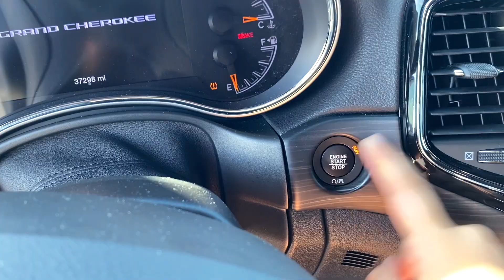FIRST DAY OF SCHOOL VLOG 2021 | Senior at Texas A&M University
Today's video is my first day of school vlog 2021 as a senior at Texas A&M University! I am so excited to be able to share TAMU with you guys!

Just Search "Kaelee Luther"